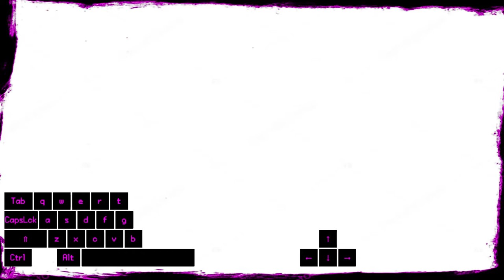Elsword - Mad Paradox Rosso Raid Test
Music/BGM from:
Pokemon Reborn
Pokemon Rejuvenation
Pokemon Insurgence
GlitchXCity
CB